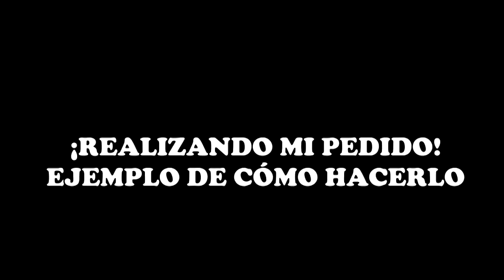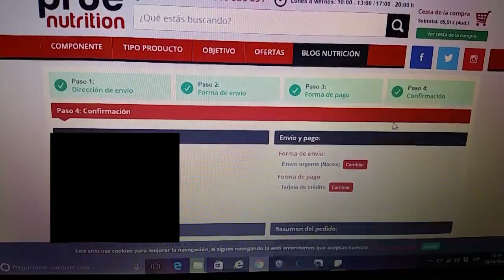#129 | CÓDIGO DESCUENTO PROENUTRITION / 5% DTO EN TUS COMPRAS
¡Os traigo buenas noticias! Desde YA, podéis beneficiaros de mi CÓDIGO DESCUENTO en la web de PROENUTRITION. Os comento los detalles y os muestro un ejemplo de cómo realizar vuestro pedido.